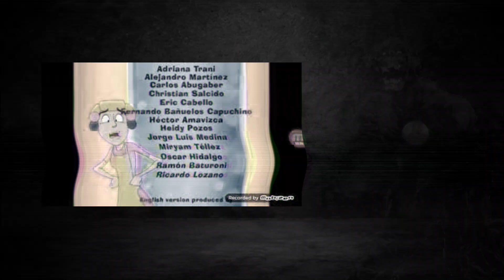Creepypasta del chavo animado// Jaimito el carsesino (sub)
Hola chicos, espero les guste una creación de un suscriptor